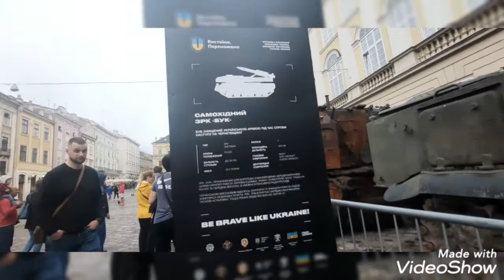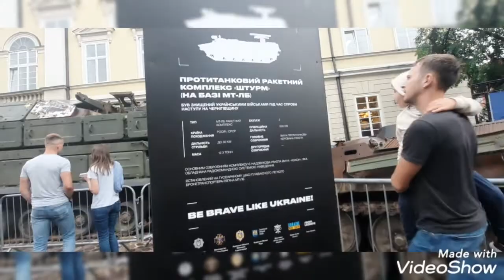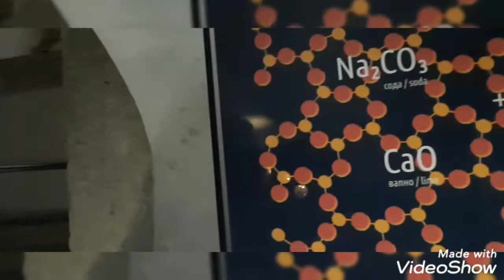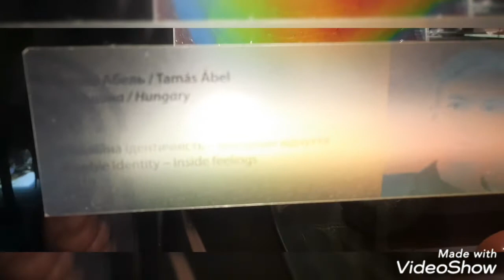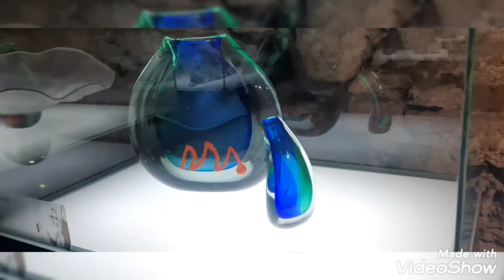ЧИХУАХУА БОЛЬШИЕ ГЛАЗКИ🇺🇦ЛЬВІВ 🇺🇦МУЗЕЙ СКЛА🇺🇦